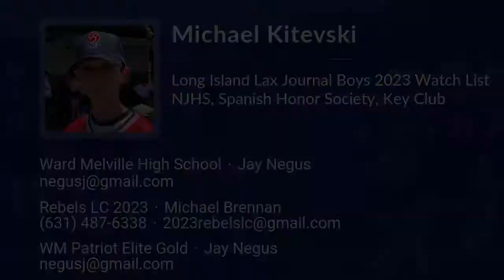Michael Kitevski Lacrosse Highlights | NY 2023 | Mid, Faceoff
Michael Kitevski Recruiting Video.